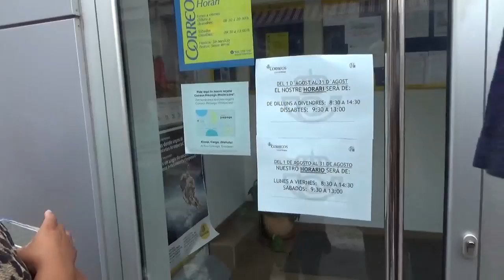Влог Жизнь в Испании